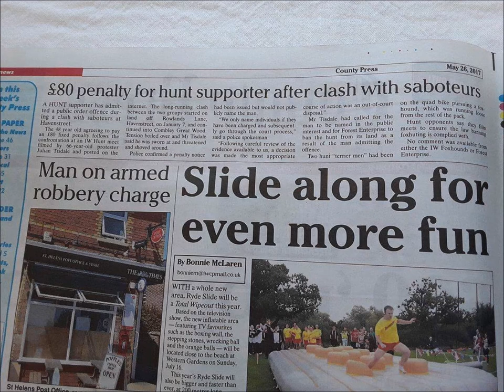iow hunt terrierman fined assault May 2017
Isle of Wight hunt terrier-man fined for assault